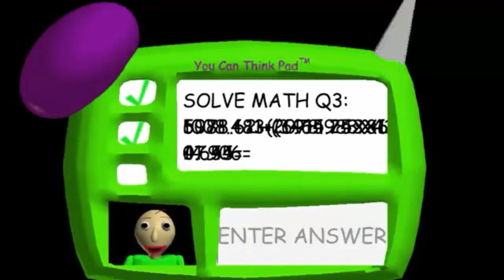Animation gamer 3D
Animation Gaming 3D